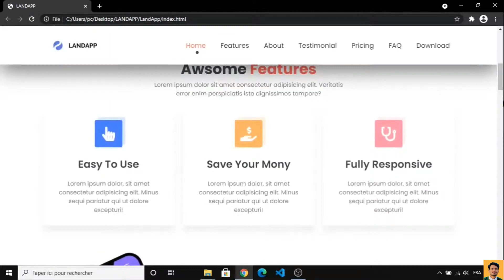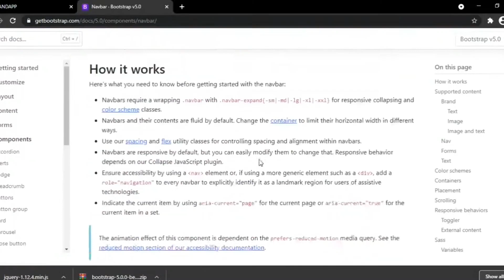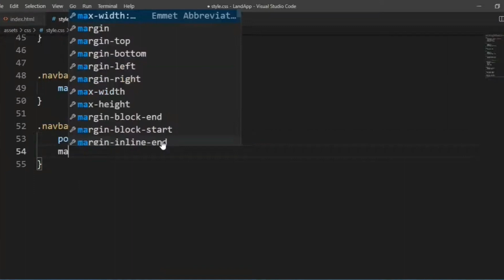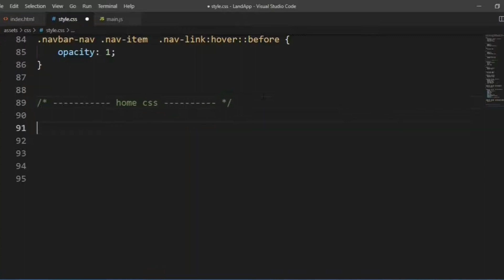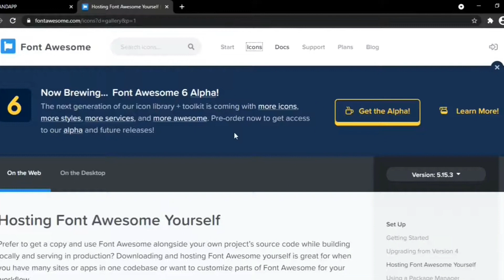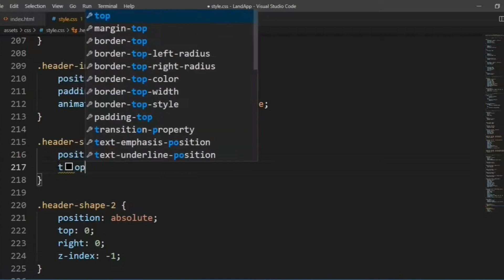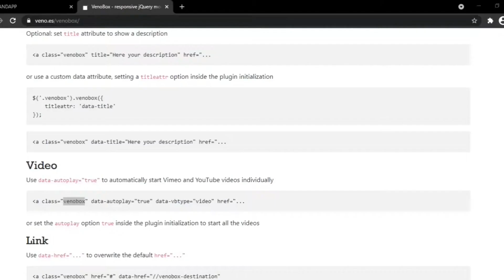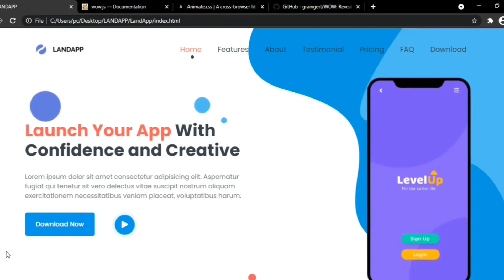Fully Responsive Landing Page using Html, Css & JavaScript | JavaScript Projects - with Coding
Complete responsive landing page website using html, css and JavaScript with comprehensive explaination

Creating a landing page using HTML, CSS & JavaScript
Responsive Landing Page Website HTML CSS And JAVASCRIPT
Create Responsive Website using HTML CSS & JavaScript
HTML CSS and Javascript Website Design Tutorial - Beginner Project Fully Responsive
Responsive Website Using HTML CSS And JavaScript
Responsive Website Design using Html CSS & Javascript